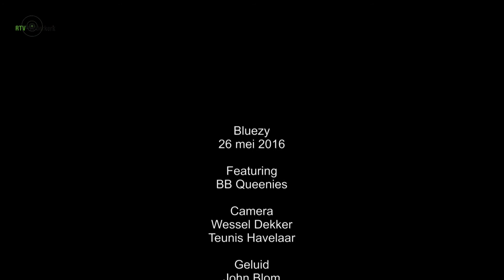BB Queenies live in Bluezy 2016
In het radioprogramma Bluezy was donderdag 26 mei  2016 de Nederlandse band BB Queenies te gast bij presentator Nico Bravenboer. Naast een interview trad de band ook live op.

BB Queenies staat voor blues met een vrouwelijke touch. Een band met een eigen geluid, een vrouwelijke touch en een vette knipoog. Blues met humor en passie, blues op pumps, muziek en muzikantes met een ‘bite’.

,,Wij zorgen voor een dansbaar en vermakelijk optreden met een eigen invulling. Ook de bezetting verraadt onze ‘eigenwijsheid’: naast leading lady Marijke Moritz zorgen Ellen Bakker (zowel contrabas als tenorsax), Geerlande Homburg (altsax en kleine percussie), Karin de Bye (cajon en kleine percussie), Judith Alkema (basgitaar, zang, mondharmonica, accordeon en diverse andere instrumenten) en Monica Verschoor (toetsen en zang) voor een origineel en swingend optreden. Wij treden op tijdens zonnige festivals, op zonnige zomerdagen en regenachtige namiddagen Ook spelen wij in luidruchtige kroegen, zanderige strandtenten en op warme terrassen, tijdens kleurrijke straat- en buurtfeesten, formele en informele borrels, ludieke personeelsfeesten, Konings- en Vrouwendagen en nog veel meer gelegenheden.